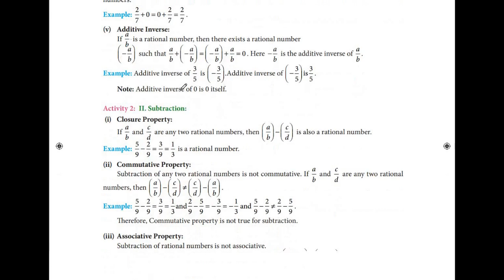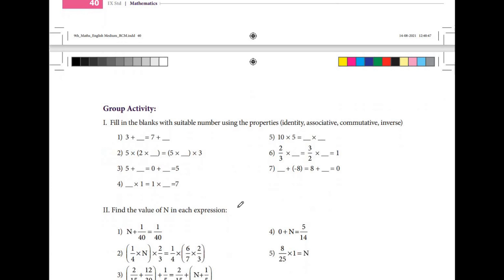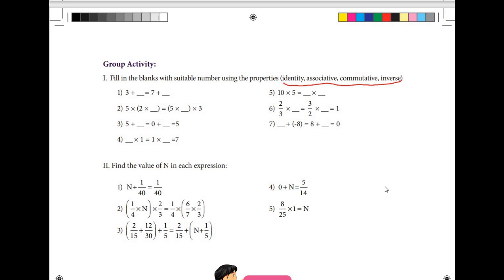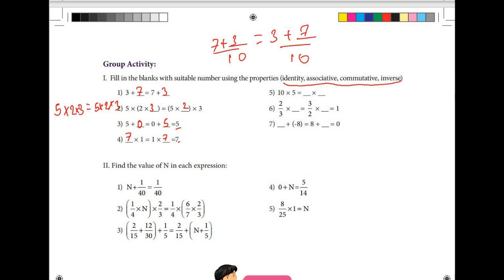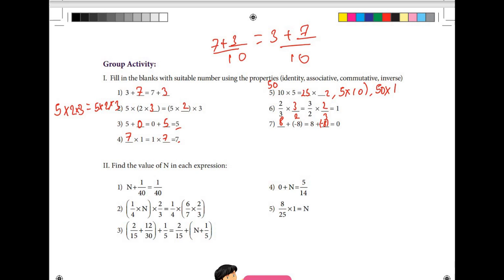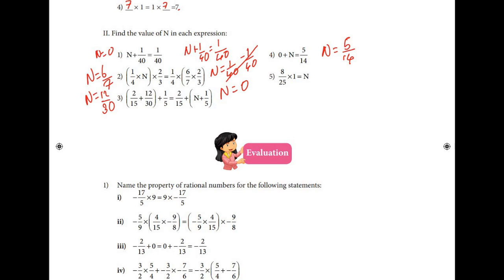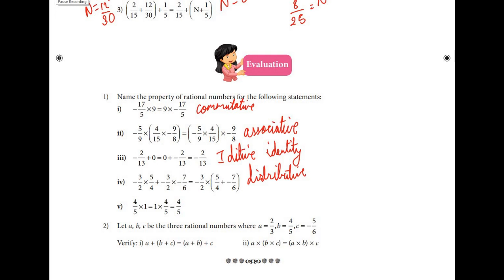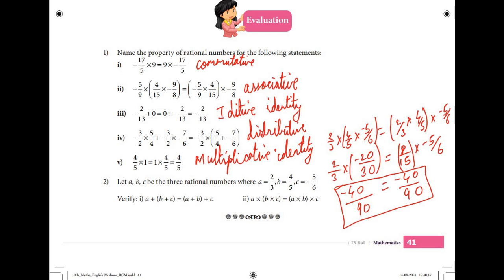9th std maths | Refresher Course Module -2 Answers | Properties of rational numbers | 2021-2022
class 9 maths refresher course module 2 , bridge course 3 ,Properties of rational numbers